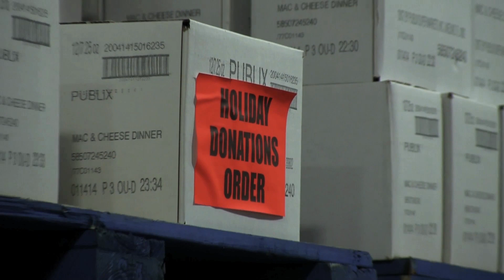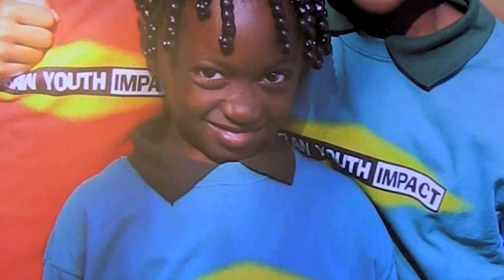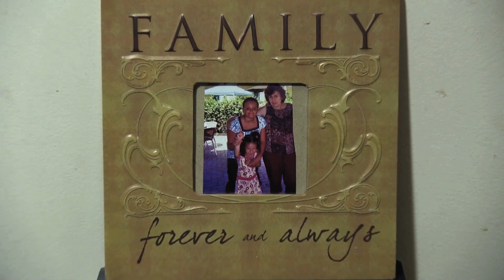United Way of PBC 2013 Video